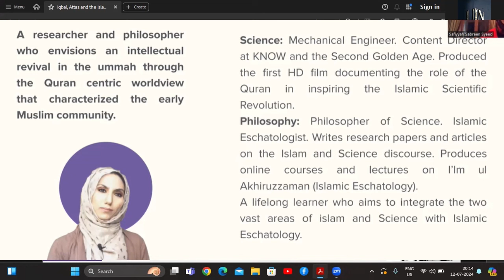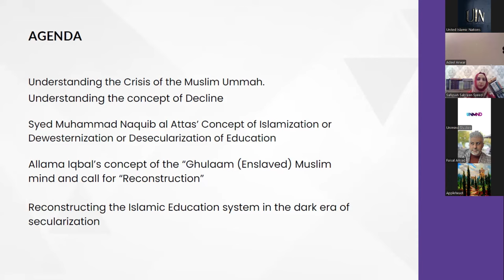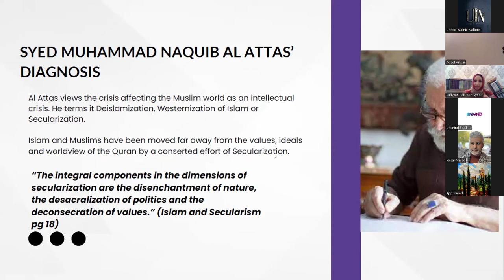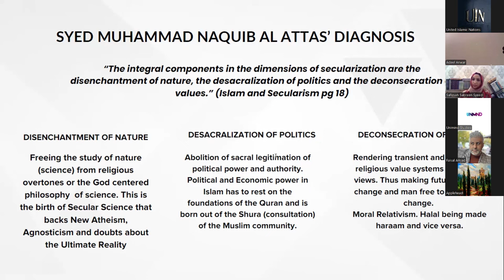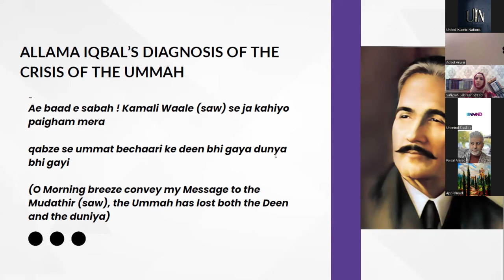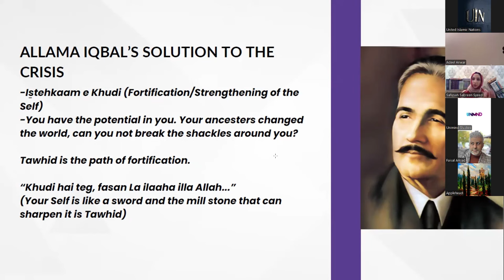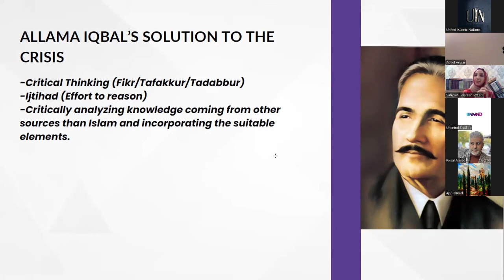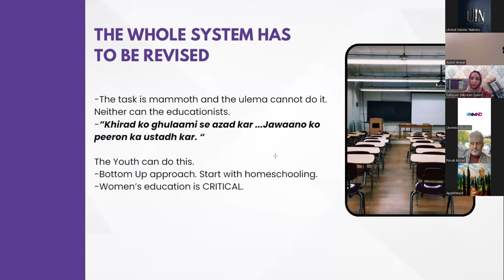Iqbal, Attas and the Islamization of Education | Safiyyah Sabreen Syeed | Reviving Lost Legacy (UIN)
This presentation was part of the conference Reviving Lost Legacy by the organization United Islamic Nations.